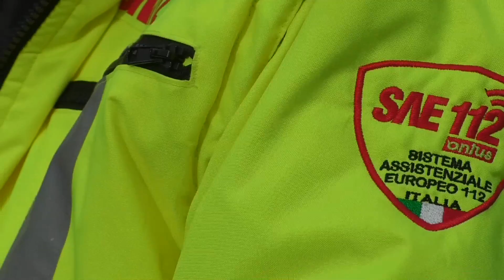RICONOSCIMENTO AI VOLONTARI DEL "SAE 112" DAL COMUNE DI TRIVENTO